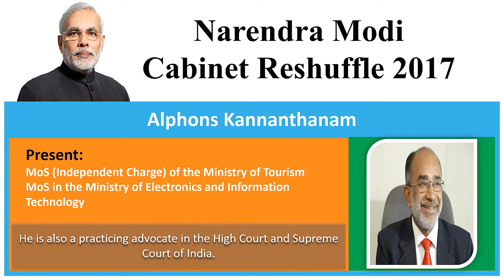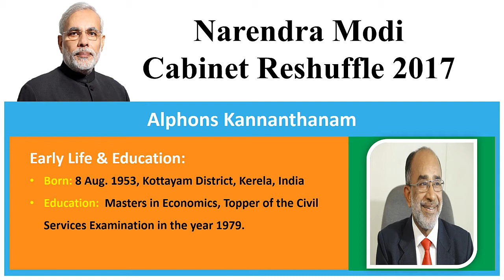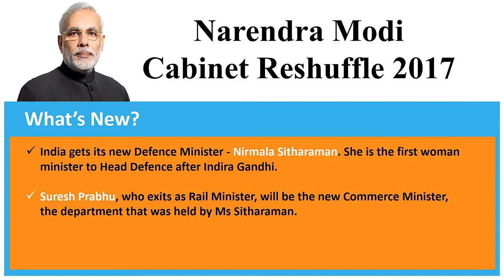List of Reshuffled Indian Ministers 2017 - Portfolio of Current Modi Cabinet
Modi cabinet reshuffle- 9 New Ministers take the oath, 4 elevated!
Check the Updated cabinet minister list with portfolios.

Important Highlights of Cabinet Minister’s Reshuffle:
Four ministers are promoted to cabinet Ranks in this reshuffle.
four ministers were promoted to Cabinet rank while nine new ministers took oath.
9 New faces inducted in the new Council of Ministers of state:
Two women cabinet ministers in the powerful Cabinet Committee on Security (CCS)
Nirmala Sitharaman is the first woman Defence Minister after PM Indira Gandhi.
Six ministers were dropped from the ministers in the cabinet reshuffle.
Six ministers - Kalraj Mishra, Bandaru Dattatreya, Rajiv Pratap Rudy, Faggan Singh Kulaste, Sanjeev Kumar Balyan and Mahendra Nath Pandey - who were dropped from the Modi ministry ahead of the cabinet reshuffle are the biggest losers.

India gets its new Defence Minister - Nirmala Sitharaman. She is the first woman minister to head Defence after Indira Gandhi. Nirmala Sitharaman is the first woman Defence Minister; Indira Gandhi held the department twice when she was Prime Minister.